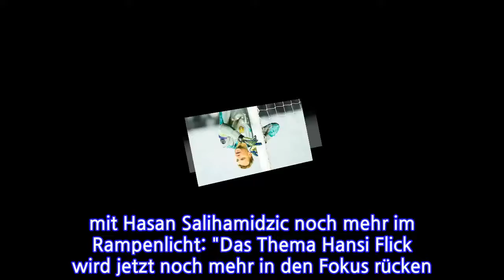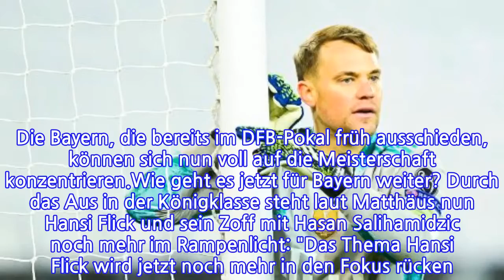Nach dem bitteren Champions-League-AusBayern-KapitänNeuer:"WirpfeifenausdemletztenLoch"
Der deutsche Rekordmeister musste im Rückspiel eine 2:3-Pleite wettmachen. In der ersten Hälfte war Paris besser, doch Bayern traf zur Führung. Am Ende reichte es allerdings nicht ganz.Titelverteidiger Bayern München hat den Einzug ins Halbfinale der Champions League verpasst. Die ersatzgeschwächte Mannschaft von Trainer Hansi Flick gewann zwar das Viertelfinal-Rückspiel bei Paris St. Germain mit 1:0 (1:0), schied nach dem 2:3 zu Hause aber trotzdem frühzeitig aus. PSG um die Superstars Kylian Mbappe und Neymar trifft in der Vorschlussrunde am 28. April und 5. Mai auf Borussia Dortmund oder auf Manchester City.Lothar Matthäus analysierte nach der Partie bei Sky: "Paris hat die Konterchancen nicht gut ausgespielt. Bayern war über 180 Minuten in den Viertelfinals die bessere Mannschaft. Aber es hat einiges gefehlt, um im Rückspiel die Überraschung zu schaffen."Den ersatzgeschwächten Bayern fehlte ohne Weltfußballer Robert Lewandowski die Durchschlagskraft, um das Hinspiel-Ergebnis noch zu drehen. Ein Treffer von Eric Maxim Choupo-Moting (40.) war zu wenig."Wenn man beide Spiele zusammenzählt, waren wir die bessere Mannschaft", sagte Trainer Hansi Flick. "Ich will meiner Mannschaft ein Kompliment machen, auch wenn wir uns davon nichts kaufen können. Paris ist weiter, da können wir als fairer Verlierer nur gratulieren."Kapitän Manuel Neuer nach der Partie: "Es ist nicht nur heute gescheitert. Das Ergebnis in München war nicht gut. Es ist ärgerlich, dass wir im ersten Spiel zu viele Chancen haben liegen lassen." Und weiter: "Wir pfeifen so ein bisschen aus dem letzten Loch. Aber die Spieler, die auf dem Platz standen, haben alles gegeben."Paris nahm damit auch erfolgreich Revanche für das in der vergangenen Saison verlorene Finale der Königsklasse (0:1). Die Bayern, die bereits im DFB-Pokal früh ausschieden, können sich nun voll auf die Meisterschaft konzentrieren.Wie geht es jetzt für Bayern weiter? Durch das Aus in der Königklasse steht laut Matthäus nun Hansi Flick und sein Zoff mit Hasan Salihamidzic noch mehr im Rampenlicht: "Das Thema Hansi Flick wird jetzt noch mehr in den Fokus rücken. Weil nur noch Bundesligaspiele anstehen."
INFORMATION
• Source: t-online